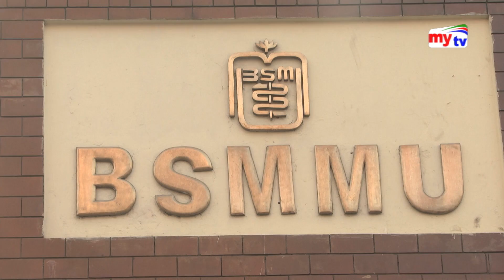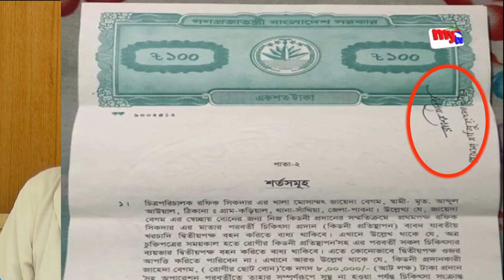অবহেলা ও ভুল চিকিৎসায় চিকিৎসকের প্রতি ক্রমেই আস্থা হারাচ্ছে মানুষ